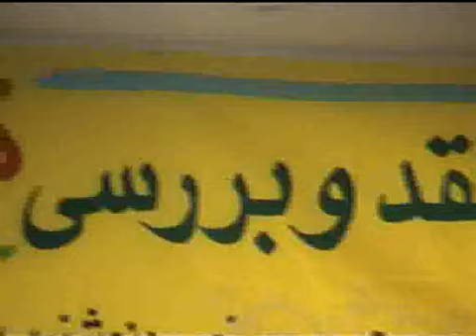mossaffa.com Summer 1385 Session 7 Part 1/10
جلسات خودشناسی سال 1385 فرهنگسرای اندیشه تهران
جلسه هفتم قسمت اول
ویدیوهای این جلسه 10 قطعه است.